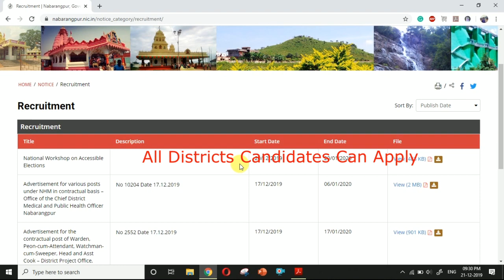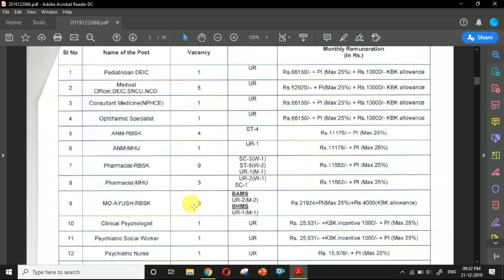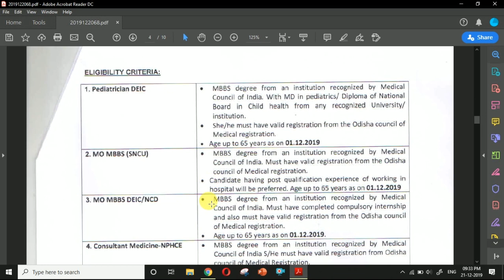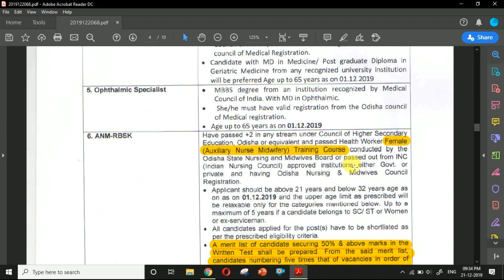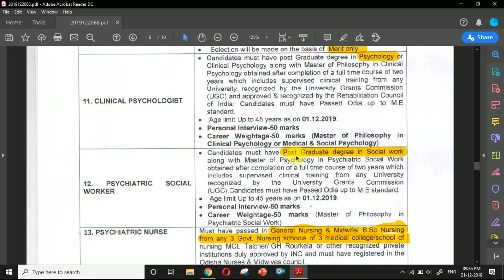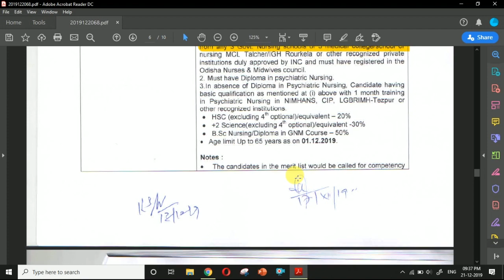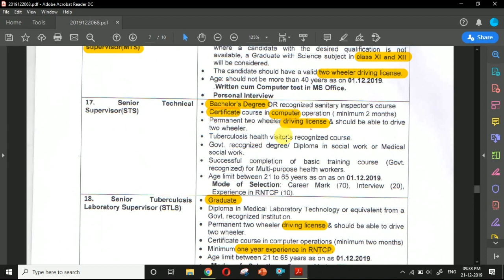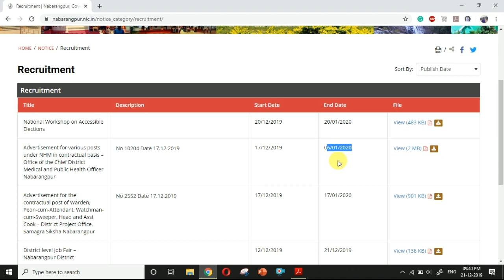New Job in Odisha || NHM Job || Various Types of Post || 12th,ITI, Graduation, MBBS || No Fees